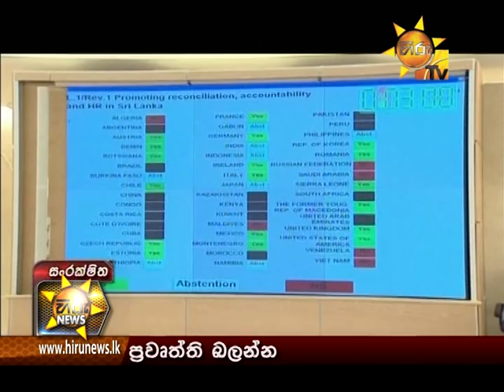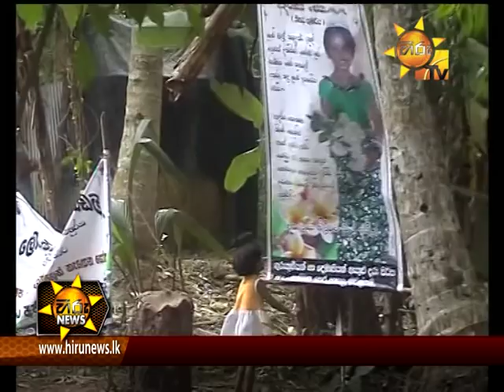Hiru News 7.00 PM September 17, 2015